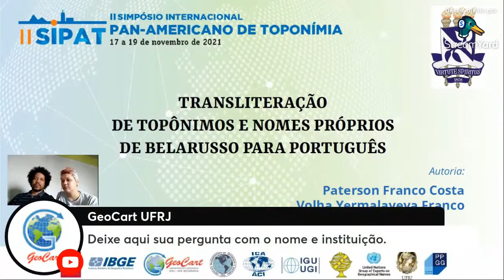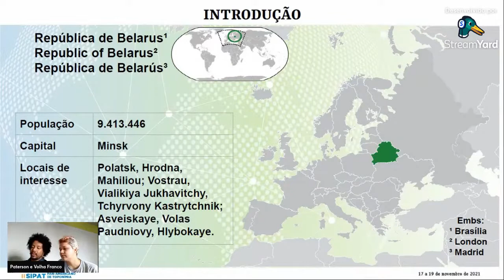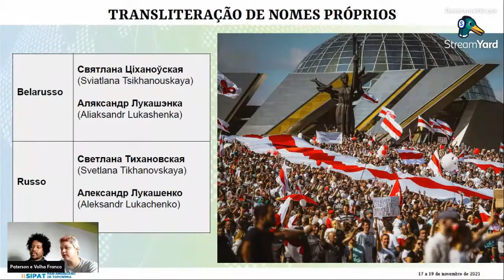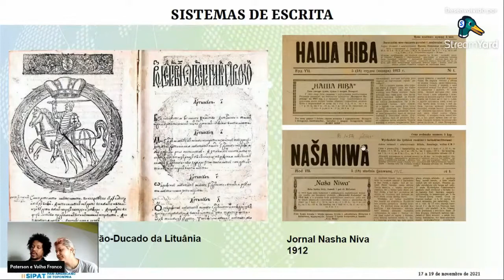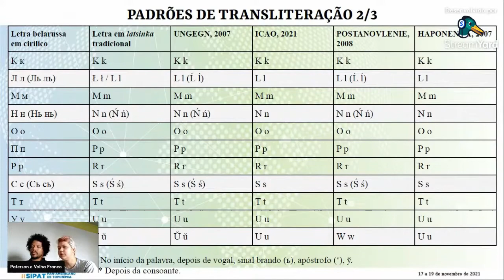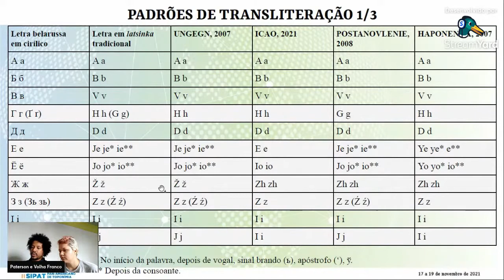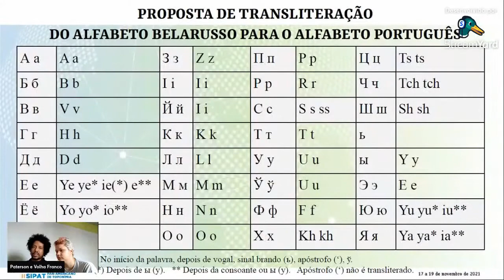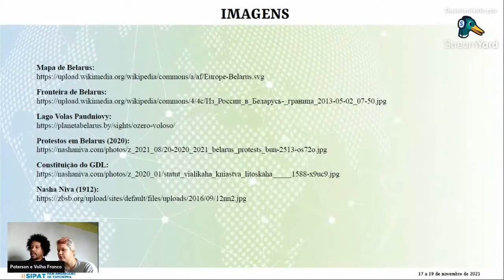393224 - TRANSLITERAÇÃO DE TOPÔNIMOS E NOMES PRÓPRIOS DE BELARUSSO PARA PORTUGUÊS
II Simpósio Internacional Pan-americano de Toponímia - SIPAT 2021
Realizado remotamente nos dias 17, 18 e 19/11/2021.
Vídeo de apresentação de um dos trabalhos no evento.